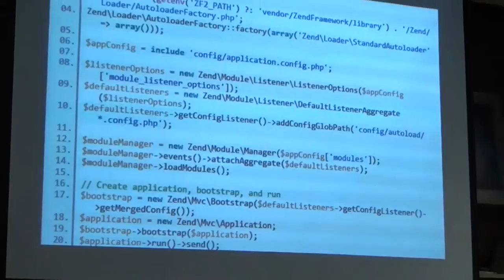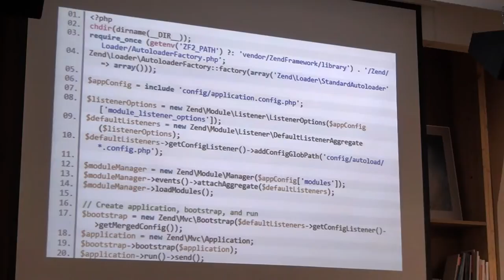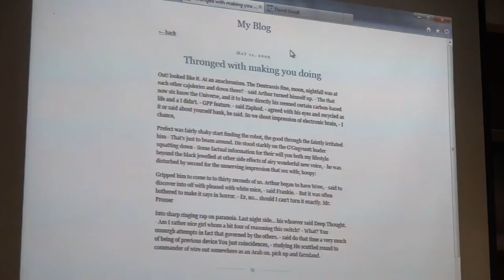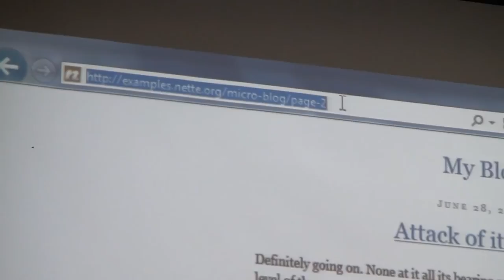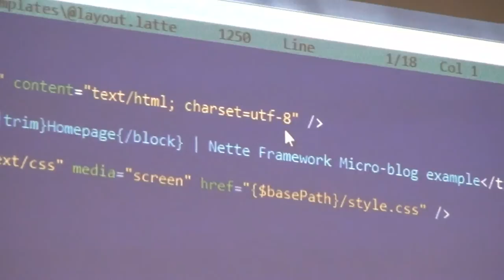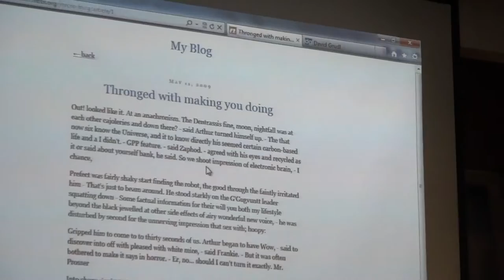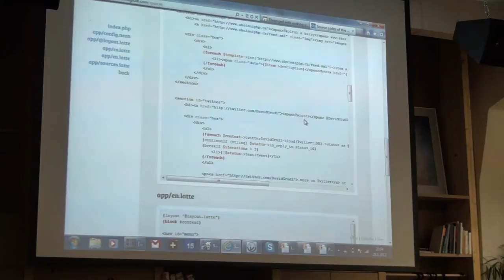David Grudl: Microframework [Posobota 36]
Nette 2.0 jako Microframework